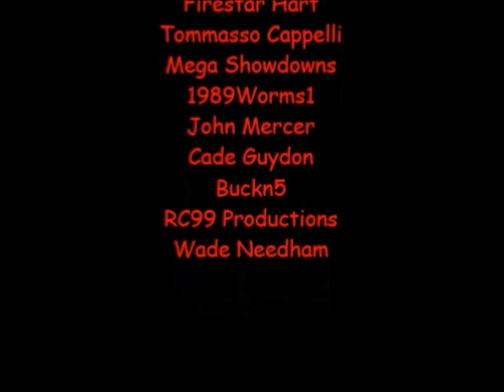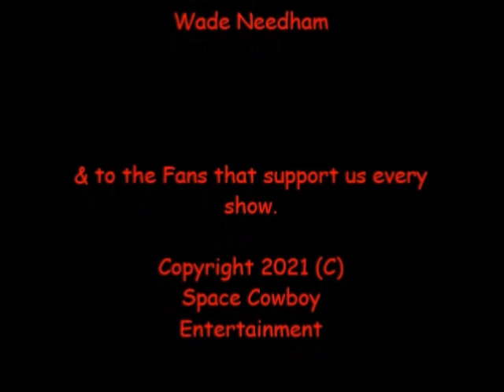NCWL Friday Frenzy [12/3/2021]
CARD
Trap-Jaw (He-Man) VS Dexter Morgan
Dr. Robotnik & Metal Sonic VS Steppenwolf & Green Goblin
The Ghostbusters (Peter Venkman & Raymond Stantz) VS Scorpion & Sub-Zero (Mortal Kombat)
The Deadly Saints (Firestar Hart & Johnny Gat) VS The Space Avengers (Nick Gemini & Matt Gianotti)
MAIN EVENT
[Winner gets a title shot at the NCWL Women's Championship]
Dark Angel VS Sarah Bryant VS Faye Valentine VS She-Hulk